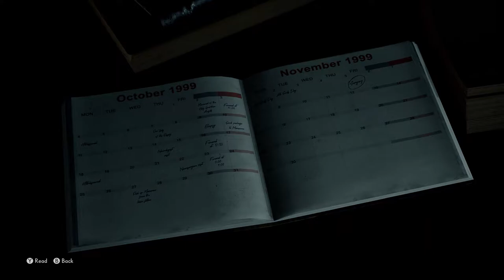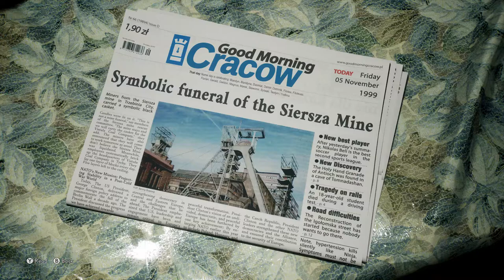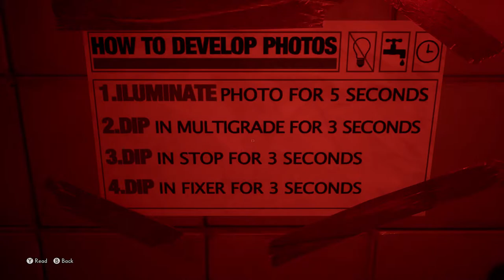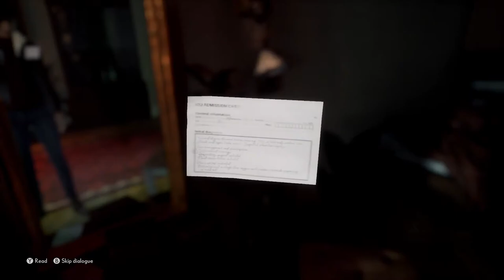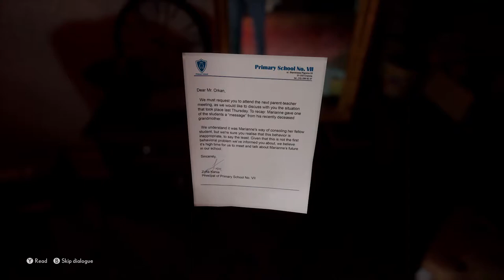The Medium Playthrough - The Morgue (Part 1)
The Medium.
Xbox One X.
GamerTag: G3Apocalypse.